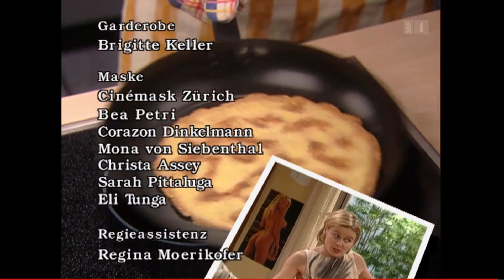Fertig Lustig | S2F12 (27) | Party-Time